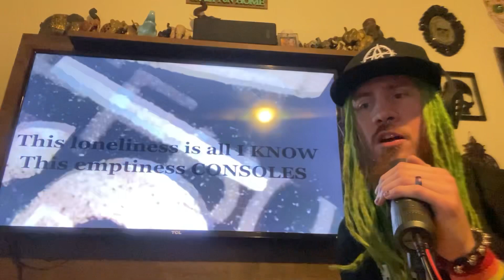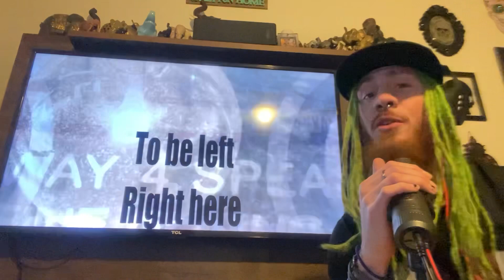Randall’s Vocal Cover (A Killers Confession-“Angel on the Outside”)